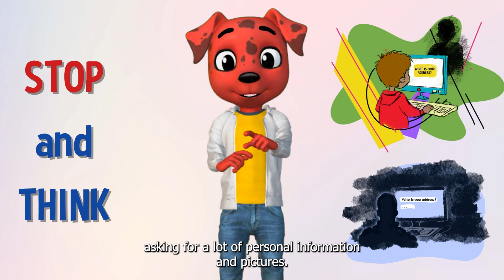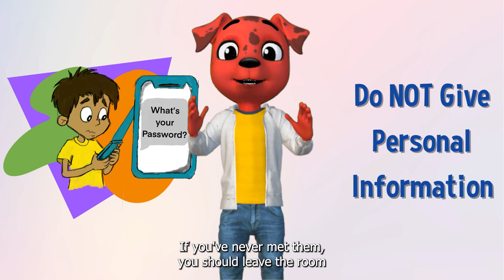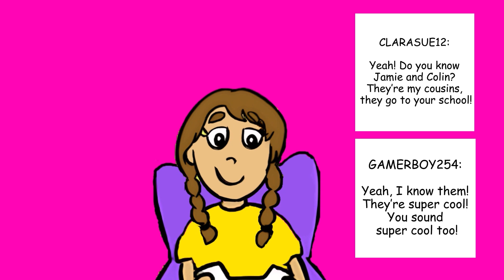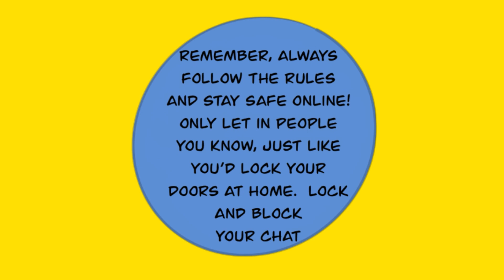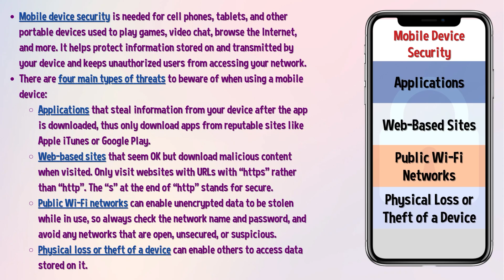ROCKET RULES TEACHES CYBERSECURITY TO GRADES 3-5 LAUSD CYBERSECURITY mp4